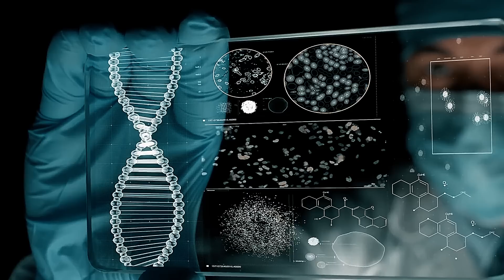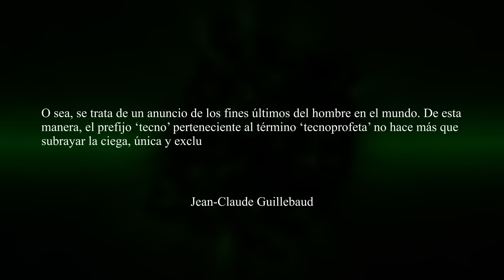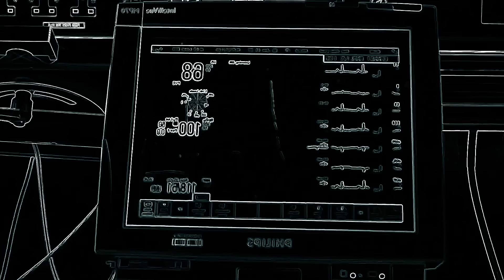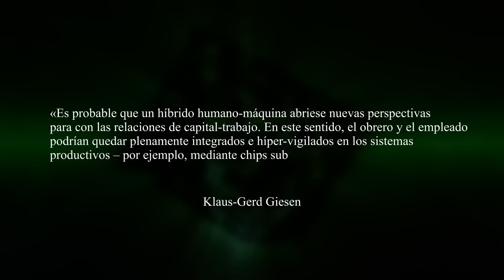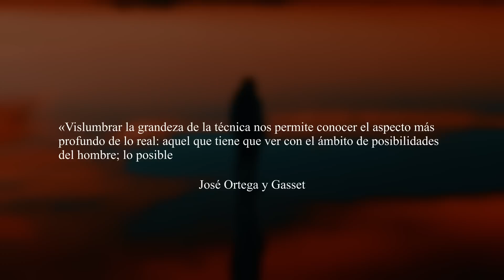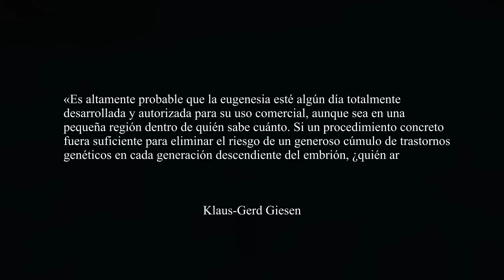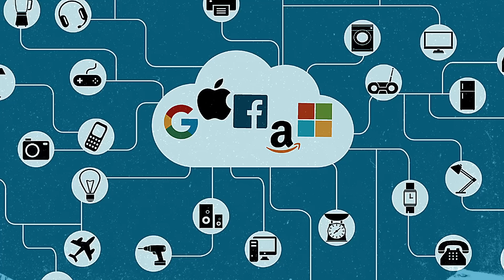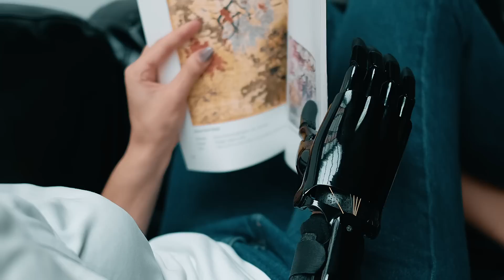LA DISTOPÍA POSTHUMANA (Documental de Filosofía) - ¿Cuáles son los RIESGOS del TRANSHUMANISMO? [EP2]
El presente documental de filosofía expone tres dilemas éticos y morales que podrían surgir en un marco político transhumanista en referencia al progreso tecnológico, la desigualdad social y la evasión identitaria.
⌚ Línea temporal:
00:00-04:15 - Introducción.
04:15-18:12 - (1) El progreso tecnológico.
18:12-29:12 - (2) La desigualdad social.
29:12-33:55 - (3) La evasión identitaria.
33:55- 35:25 - Conclusión.
Bitcoin: 1J8tdVXCNGRmhX1AXE43ELrocN3f41kd47
Ethereum: 1LuaK9b8hRf9w4a8dwgYxhStvH9rWX6g2v

A grandes rasgos, el transhumanismo es un movimiento cultural e intelectual internacional que aboga por el uso de la ciencia y la tecnología para mejorar la condición humana mediante el aumento de sus capacidades físicas, mentales y morales con miras tanto a corregir sus defectos como a incrementar su rendimiento. La mayoría de sus defensores postula que el homo sapiens está obsoleto en su estado natural y, por ende, debe integrarse de forma total y permanente con la máquina hasta constituir una nueva especie denominada posthumano. En efecto, se trata de un proceso de deshumanización. Así pues, uno de los escenarios puestos sobre la mesa consiste en que la era de la gran convergencia llegará gracias a y por medio de la colaboración sinérgica entre cuatro tecnologías emergentes que se agrupan bajo el acrónimo NBIC: la nanotecnología (N), la biotecnología (B), las tecnologías de la información (I) y la ciencia cognitiva (C). Puesto en palabras llanas, la adhesión entre componentes infinitesimales, la manufacturación de la vida, las máquinas pensantes y el estudio del cerebro sería cada vez más puntera y refinada. Asimismo, se plantea la posibilidad de que tecnologías como el Internet de las cosas, la realidad aumentada y virtual, los macrodatos o big data, la robótica, la impresión 3D y 4D y, de forma más especulativa, una inteligencia artificial capaz de auto-mejorarse recursivamente conformen una cuarta revolución industrial. Este último fenómeno que retrata una hipotética explosión de inteligencia sin precedentes recibe el nombre de singularidad tecnológica. De este modo, podrían emerger nuevos mercados dedicados a la producción de exoesqueletos biomecánicos, robots humanoides, úteros artificiales, chips neurológicos, xenotrasplantes a partir de quimeras humano-animal, y un largo etcétera de bienes tan excéntricos como inverosímiles. Sin duda alguna, las pretensiones más ambiciosas de esta corriente quedan reflejadas en el lema “la muerte de la muerte”: según ciertos autores simulacionistas y amortalistas, prácticas como la ingeniería genética humana o la descarga mental de la conciencia en una supercomputadora podrían no sólo prolongar la vida, mas posibilitar de facto la inmortalidad, ya sea biológica u ontológica. Recapitulando, la doctrina transhumanista propone tanto describir ciertos fenómenos y hallazgos que tienen lugar en la actualidad como esbozar preceptos y mecanismos cuyo objetivo último sea transformar positivamente el mundo. Sin embargo, la disertación de hoy tiene por objeto revisar el significado y valía de sustantivos tan ambiguos como ‘mejora’, de adjetivos tan cuestionables como ‘deseable’ y de adverbios tan ambivalentes como ‘positivamente’.